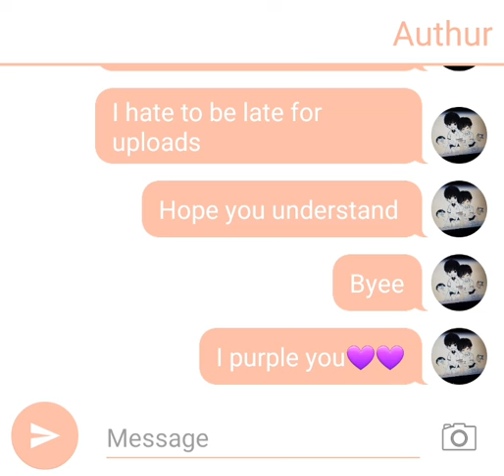Uploading problems read this plz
So sorry that you have to wait for ep 4 but i will try uploading it tomorrow!